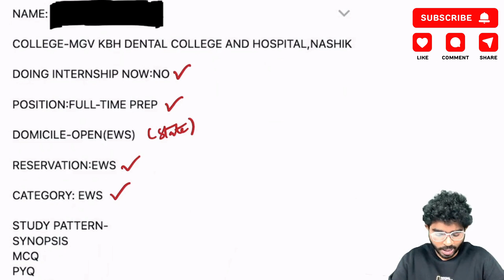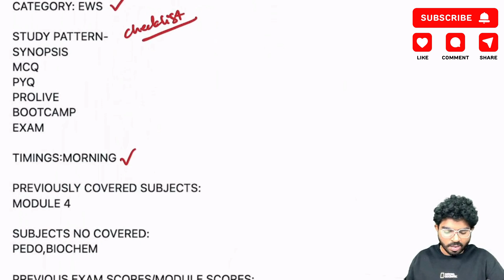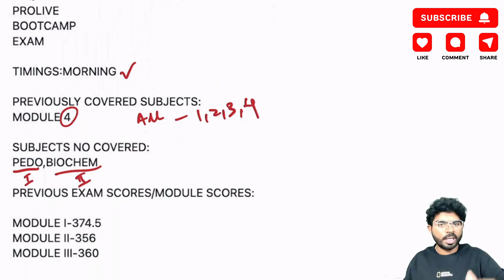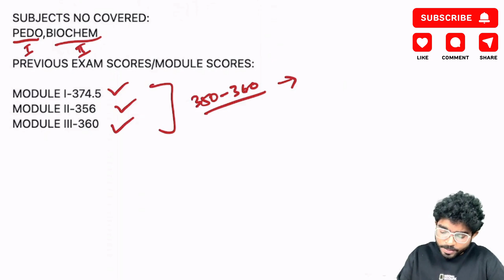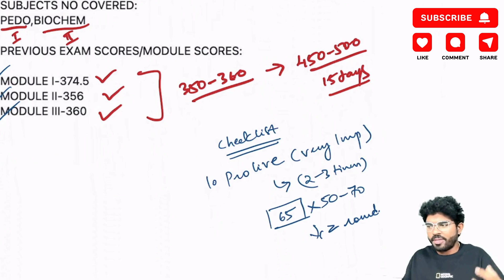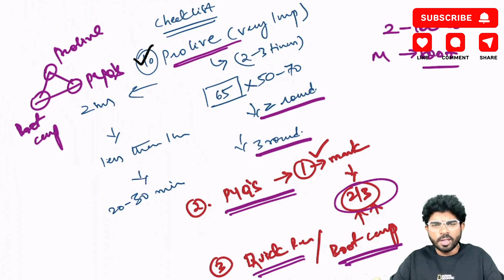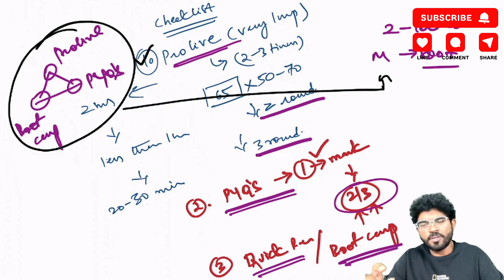How to increase GT SCORE for NEET MDS ?? || EPISODE I || 350-500 || MDSCONQUER